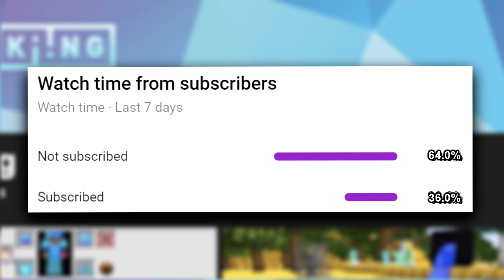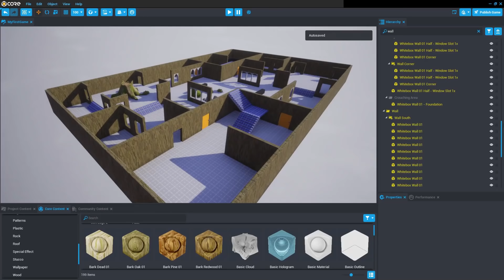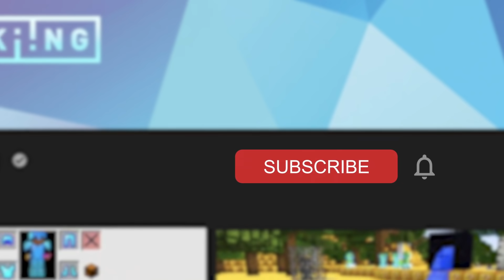Minecraft Manhunt but the world is only 1 Block wide..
so i played a Minecraft Manhunt but the world is only 1 block wide... bad idea.

👾 Join me on Core today for FREE!
Core is hosting a Winter Jam with $10,000 in prizes!

🎮 Play Randomizer UHC here! -- play.octanemc.net

💥 My Pokemon Channel! @KiingPokemon

💎 Minecraft Speedrunner vs Hunters friends:
@Graser   (The Hunter..)
@EmOrSomething  (Thanks for the 3rd person angle!)
@dream  (Credit for the Speedrunner vs Hunters idea)